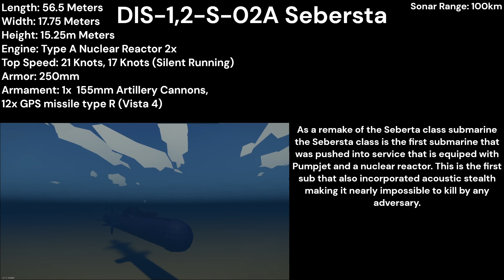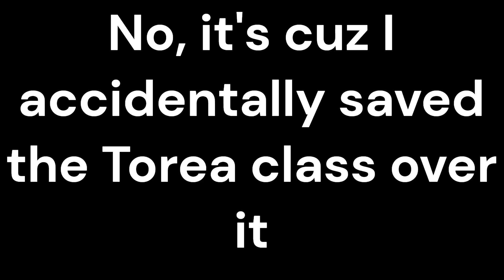Sebersta class Ballistic Missile Submarine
A ballistic missile sub that is nearly impossible to sink
Note: Music I used was copyrighted